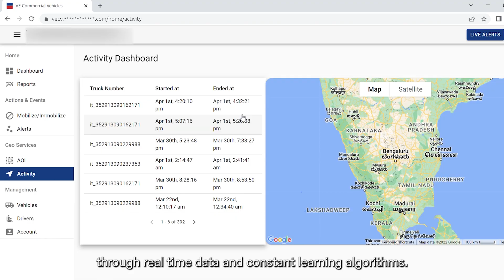Volvo Fleet Assist Services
Volvo fleet assist services is a next generation predictive mine transportation solution that optimises deployment of the connected assets and assisting them with best operating routes through real time data and constant learning algorithms to deliver fuel savings, safety and productivity like never before.